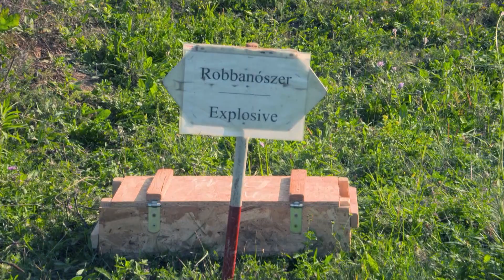Az első robbantás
Sikerrel vették az első éles robbantási foglalkozás akadályait a 3. Altisztképző Csoport kiképzés alatt álló katonái szeptember 14-én, hétfőn, az MH Altiszti Akadémia csobánkai bázisán.